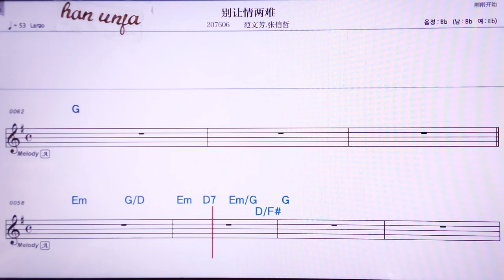💖비에랑칭리양난/판원판 짱씬저 👍MR,노래방, 악보, 코드,Karaoke With Sheet Music